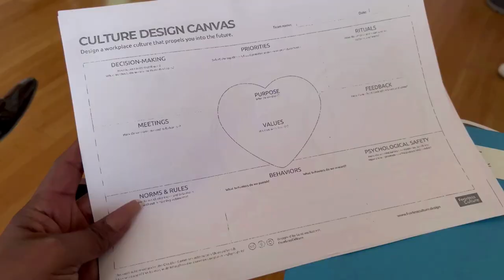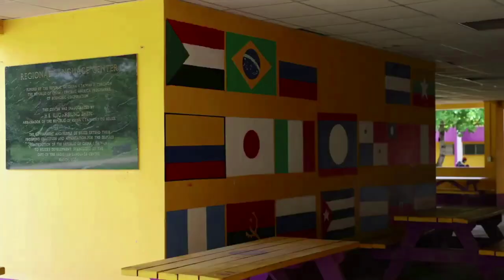Jaguar Journeys: Access Granted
Welcome to Jaguar Journeys, a University of Belize video podcast that documents the stories of our journey as the national university. From enriching interviews with faculty and guest experts to hearing students’ perspectives on life as a Black Jaguar, this video podcast establishes and maintains meaningful connections with current and prospective students. Powered by our robust faculties, engaged student body and guest experts we will be engaging in issues of national importance.
Join the journey at the UNIVERSITY OF BELIZE!